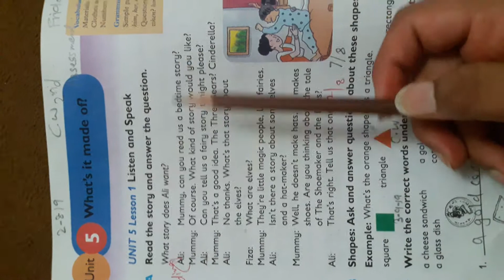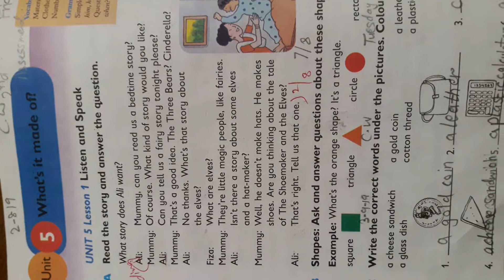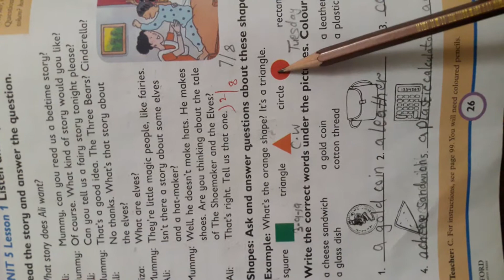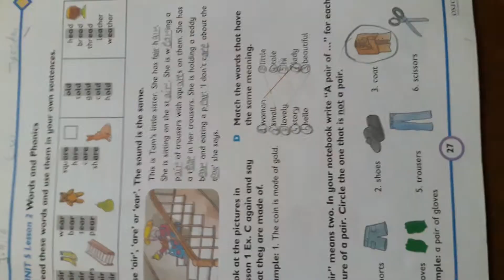Class 2 Unit 5 part 1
Oxford progressive english